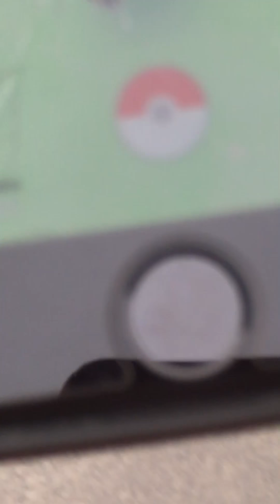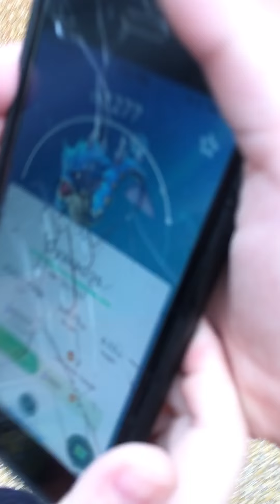Playing Pokemon go no poke ball fail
Sorry I cut the first six min something happened (not telling):)